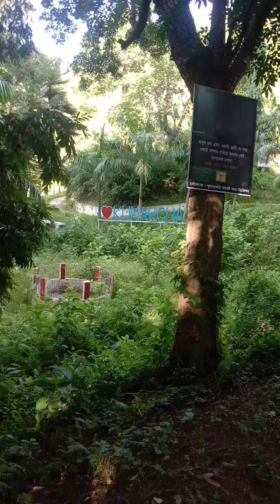Eco Kid Park Kumarghat | @Subhash Vlog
Hostel Girl Viral Video